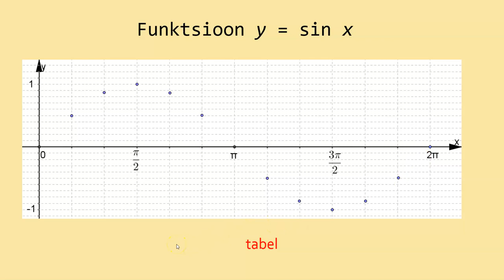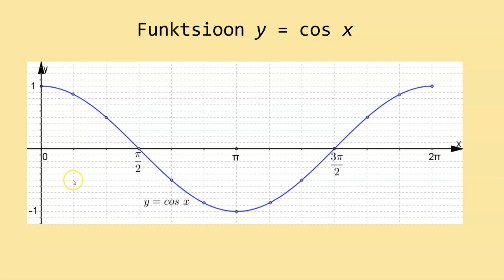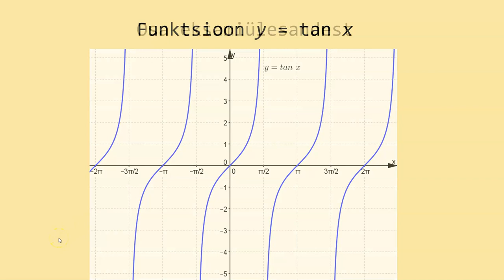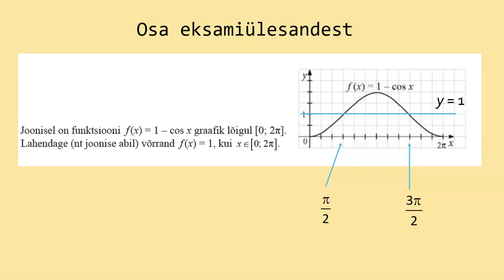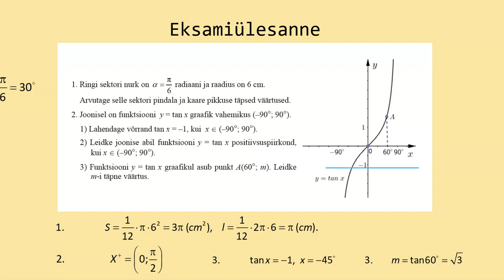Trigonomeetria II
Kitsa kursuse matemaatikale vastavad trigonomeetriliste funktsioonide graafikud.